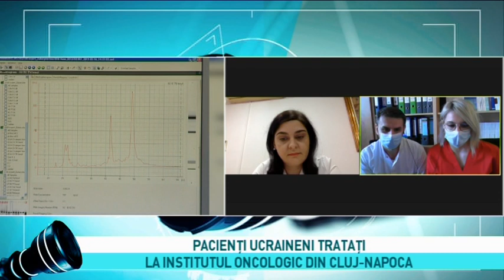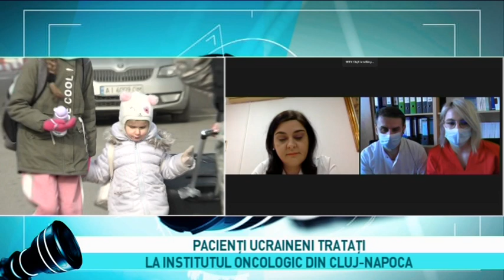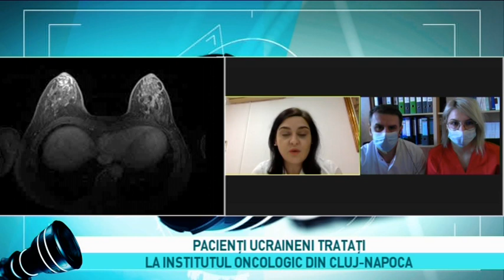Prim-plan obiectiv, 28 martie 2022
Prim-plan obiectiv din 28 martie 2022
Invitati prin zoom:
dr. CĂTĂLIN VLAD, manager, Institutul Oncologic “ Prof. Dr. Ion Chiricuță“ Cluj-Napoca
dr. NICOLETA ANTONE, medic specialist în oncologie, Institutul Oncologic “Prof. Dr. Ion Chiricuță“ Cluj-Napoca
dr. DELIA NICOARĂ, medic specialist în sănătate publică și management, Institutul Oncologic “Prof. Dr. Ion Chiricuță“ Cluj-Napoca
Invitat in studio: lt.col. ANDREI BIRIȘ, ISU Cluj
prin zoom: MIHAELA ROZOR, șef Serviciu Control pe Teren, APIA Cluj
TEME:
ALĂTURI DE REFUGIAȚII UCRAINENI
BOLNAVII DE CANCER DIN UCRAINA TRATAȚI ÎN ROMÂNIA
PACIENȚI UCRAINENI TRATAȚI LA INSTITUTUL ONCOLOGIC DIN CLUJ-NAPOCA
REFUGIAȚII UCRAINENI NU PUN PRESIUNE SUPLIMENTARĂ PE SPITALE
PENTRU MEDICII CLUJENI SALVAREA DE VIEȚI NU ARE GRANIȚE
FRONT COMUN AL ORGANIZAȚIILOR INTERNAȚIONALE DE SĂNĂTATE
SERVICII MEDICALE GRATUITE PENTRU TOȚI PACIENȚII, INDIFERENT DE NAȚIONALITATE/
INCENDIILE DE VEGETAȚIE FAC RAVAGII
INCENDIILE DE VEGETAȚIE PAR DE NEOPRIT
EFECTELE INCENDIILOR DE VEGETAȚIE
INCENDIATORII RĂMÂN FĂRĂ SUBVENȚII
CENTRE INTEGRATE PENTRU ASISTENȚA REFUGIAȚILOR DIN UCRAINA AMENAJATE ÎN FIECARE JUDEȚ
OMENIA ESTE DECONTATĂ
AJUTOARE FINANCIARE PENTRU CEI CARE CAZEZAZĂ UCRAINENI
GESTIONAREA CRIZEI REFUGIAȚILOR ÎN JUDEȚUL CLUJ
FLUXUL DE REFUGIAȚI ESTE ÎN SCĂDERE
CAMPANIA UMANITARĂ PENTRU UCRAINA CONTINUĂ PE TOATE “FRONTURILE”